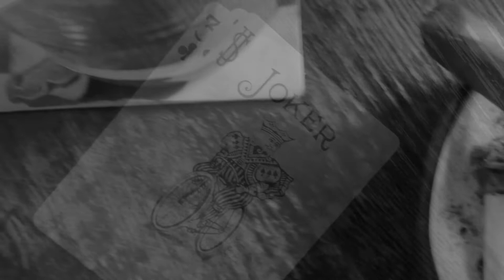MANBABIES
In this dimension, the patriarchy is a strong as the one you know, the only difference is... men like Hunter and Erik bare the responsibility of bringing life into the world. Next stop...Manbabies.

Created by: @camiandtess
Specials thanks to: Earl Brazile, Susanna Lovsky and John Ferry